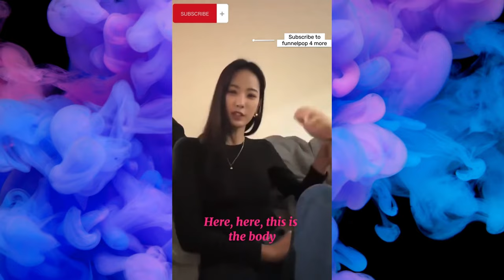SooRo and TaeEun back in full force. Love Catcher in Bali Kim Yun Sooro and TaeEun Updates.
I share my views on dating shows that interests me and I also give updates as relationships progresses. This is one of those progress reports on fans favorite couple Sooron and TaeEun.

TaeEun's YouTube channel: @c.taeeun
SooRo's IG: kimyunsuro